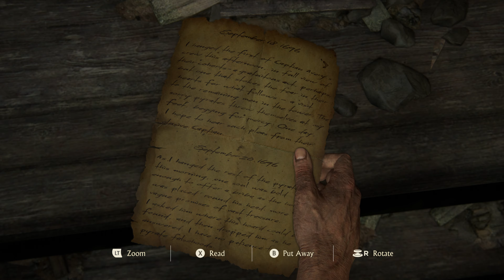Uncharted 4: A Thief's End - RTX 4090 ULTRA REALISTIC GRAPHICS 4K ULTRA HDR Gameplay (4K HDR 60FPS)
Uncharted 4: A Thief's End - RTX 4090 ULTRA REALISTIC GRAPHICS 4K ULTRA HD Gameplay (4K HDR 60FPS)

RECORDED With Nvidia GeForce Experience and Open Broadcaster Software
MY PC SPECS :
• Monitor : LG Ultragear 27Gl850 27 Inches (69 Cm) LCD 2560 X 1440 Pixels, 144Hz
• GPU : [ MSI GeForce RTX 4090 Gaming X Trio 24G Graphic Card ] [Sapphire Radeon RX 6950 XT Sapphire Nitro+ Pure 16GB GDDR6 ] Or [ ASUS ROG Strix NVIDIA GeForce RTX 3080 Ti ]
• RAM : G.Skill Trident Z NEO Series 32GB
(2 x 16GB) DDR4 4400Mhz
• SSD - M.2 2TB WD_Black SN850X NVMe SSD
Gaming Storage with Heatsink
• CPU Cooler - ARCTIC Liquid Freezer II 240 RGB Multi-Compatible AIO CPU Liquid Cooler
• PSU - ASUS ROG Strix 850W Gold PSU, Power
Supply (ROG heatsinks)
• OS - Windows 11 Pro 64bit

PLAY And ENJOY YOUR FAVOURITE GAMES
[Fire 🔥 Mythx ]